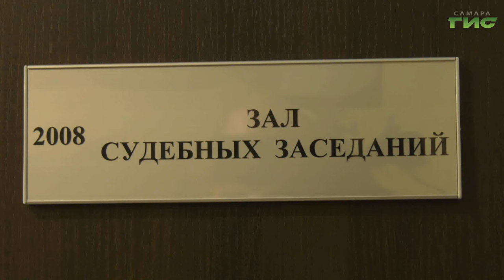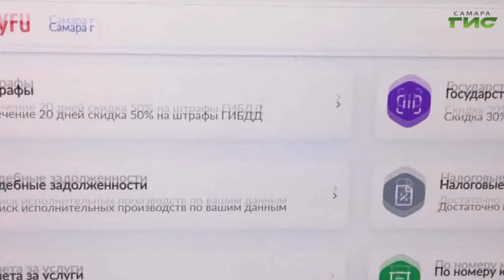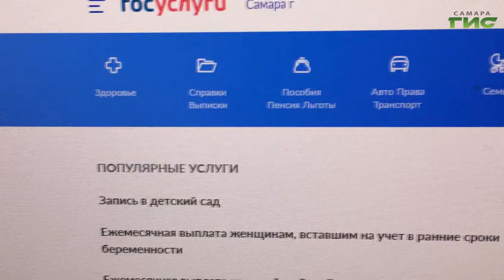Что изменится в жизни россиян с августа 2024 года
Со 2 августа в России заработает новый порядок погашения требований кредиторов при несостоятельности. Судебные экспертизы будут проводить только после предоплаты. А банки начнут контролировать общение с должниками. Эти и другие законодательные изменения вступают в силу в последний месяц лета. Новеллы обсудила с экспертами Светлана Кудрявцева.